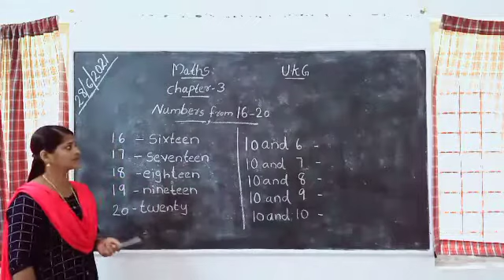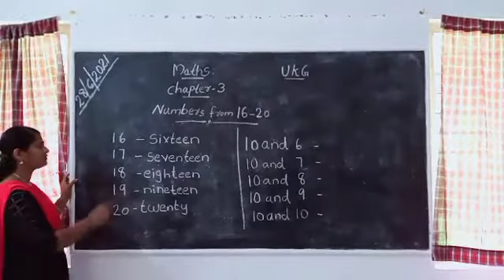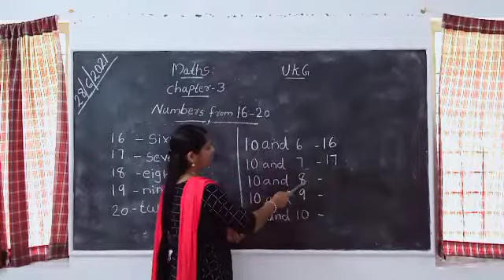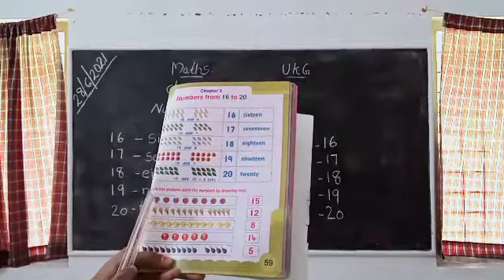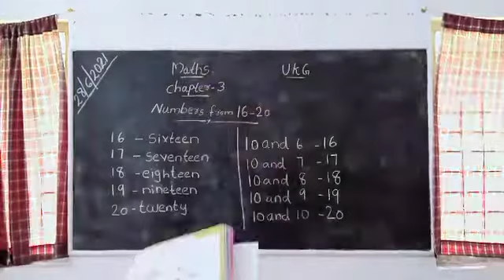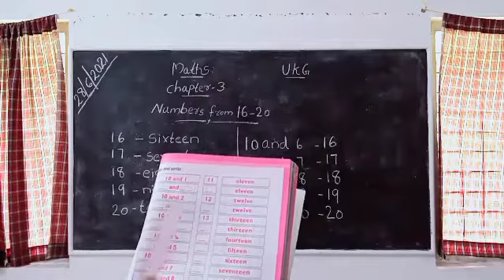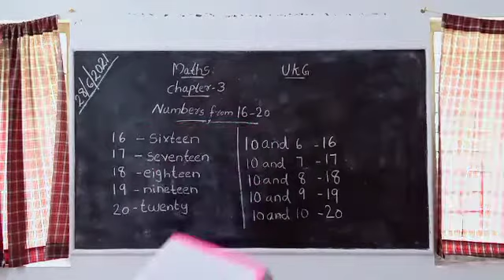Maths UKG Ls 3 Numbers 16-20